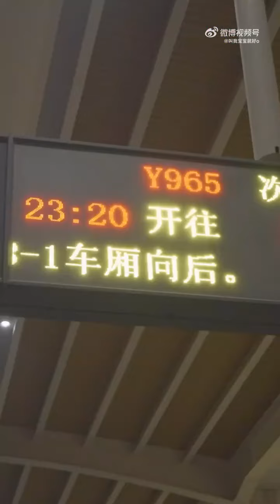(SNH48) SQHY Wang Yi X Zhou Shi Yu Show "A week's journal" White Valentine's Day special episode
CRE:SNH48
周诗雨 X 王奕
Zhou Shiyu x Wang Yi
Châu Thi Vũ SNH48 Team NII X Vương Dịch SNH48 Team HII
诗情画奕